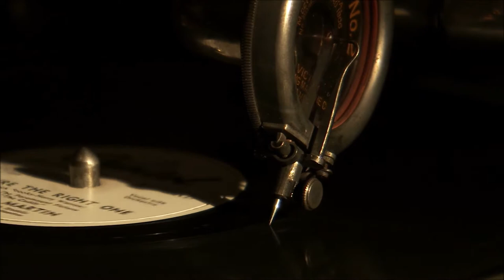Creepypasta Reading: "Record Grooves"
Is this the first time doing a music based creepypasta, or is it just me?

Be sure to check out this week's featured artist, Sarah Widiyanti and give her a watch!

Do you enjoy the art work seen on this channel and wish to see more?